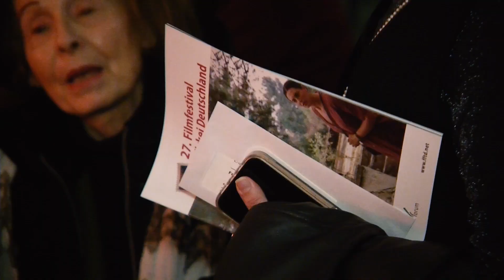FFTD23 Aftermovie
Es war ein sehr guter Jahrgang - Grand Cru.
Aufwiedersehen beim nächsten Festival: 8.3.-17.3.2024.

Çok iyi bir festivalden sonra gelecek yıl buluşmak üzere: 8 - 17 Mart 2024